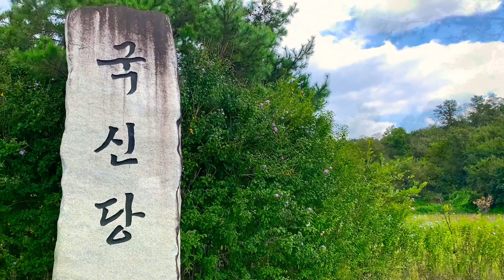[안동 마을구경] 풍산읍 수곡리 | 국신당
풍산읍 수곡리

○ 수곡리
수곡리는 안동군 서선면에 속하였으나 1914년 부, 군, 면 통폐합에 따라 증수동, 탄곡리, 상동의 각 일부를 병합하여 증수의 수 자와 탄곡의 곡 자를 따서 수곡리라 하였다.

▶ 증수(增壽)
마을 사람들이 장수(長壽)한다고 하여 더할 증 목숨 수 자를 써서 증수(增壽)라고 불렀으며 1280년 경 안동 권씨가 개척하여 약 300년 살았다고 전한다. 그후 풍산(豊山) 김씨(金氏)가 살다가 모두 떠나고, 해주(海州) 오씨(吳氏) 송암공(松菴公)이 병자호란 때 이 곳으로 낙향하여 터 잡음으로 해서 그 후손들이 동성마을을 이루고 있다.

▶ 산음(山陰)·사느미
마을 주위에 산이 많아 저녁때가 되면 산(山) 그늘이 일찍 온다고 하여 산음이라 한다.

▶ 토일(吐日)·퇴귀(退歸)
처음 마을이 형성될 때에는 독가촌으로 적막하게 살았으나 점차 많은 사람들이 들어와서 인구가 불어남에 다라 날이 새는 것 같다하여 토일(吐日)이라 불렀다 하며 일설에 의하면 퇴계(退溪)가 지리(地理)를 밟아 이 곳을 왔다가 돌아 갔다하여 퇴귀(退歸)라고 부르기도 했다 한다.

▶ 매일골·매일(每日)·매곡동(梅谷洞)
이곳은 풍수지리설에 의하면 매화낙지형(梅花落地形)의 명당이 있어 매곡이라 불렀다. 이 마을은 지금부터 200여 년 전인 1800년경에 경주(慶州) 김씨(金氏)가 농막(農幕)을 따라 이곳으로 이주하였으며 이 농막이 차차 커져서 마을이 되었다고 한다.

◇ 무정골：매일 뒤에 있는 골짜기이다(지명유래)

국신당
안동시 풍산읍 수곡2리 760번지에 위치한 국신당(國神堂)은 수곡리 마을에서 관리하고 있다.

안동에서 낙동강을 따라 풍산방면으로 가다보면 수곡리 마을인근 도로변에 위치하고 있으며 뒤쪽으로는 멀지 않은 곳에 나지막한 산이 있고 앞으로는 낙동강이 흐르고 있고 국신당 주위에 담장을 두르지 않았으며 전방의 좌측에는 ‘국신당’이라 새긴 돌로 된 표석이 있다.

고려 공민왕이 홍건적의 난을 피해 이곳으로 피난 왔을 때 휴식을 취했는데, 이를 기념하기 위해 국신당을 짓고 공민왕 영정을 모셨으며 당제를 올렸으며 지금도 매년 정월 대보름날 제사를 지내며 1946년에 중수했다.

20세기 중반 건물로 지역의 역사적 사실을 기념하여 내부에 목각 신상을 모시고 매년 제사를 지는 신당으로 토착적 민속자료와 신당 건축의 일면을 보여주고 있다.(위키백과)